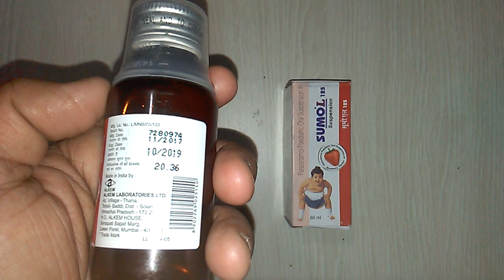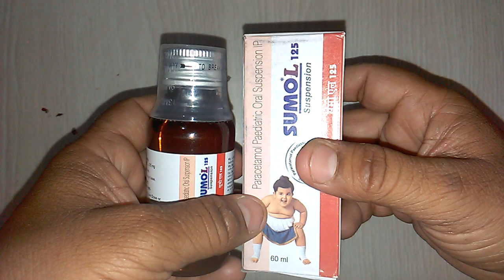Sumo L 125 Suspension review जल्द से जल्द बुखार कम करने की मशहूर दवा !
Sumo L 125 Suspension is safe
Sumo L 125 Suspension  is effective
Sumo L 125 Suspension costs only 20 rs
Sumo L 125 Suspension is marketed by alkem laboratories onlinemedicine,medicine,ayurveda,ayurved ,Ayurvedic Instagram id vijaylahore4262